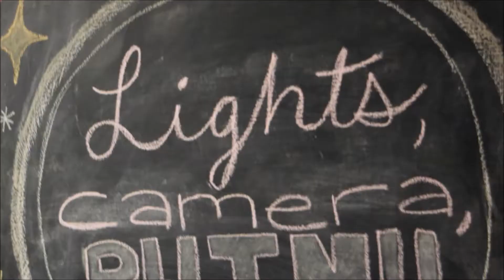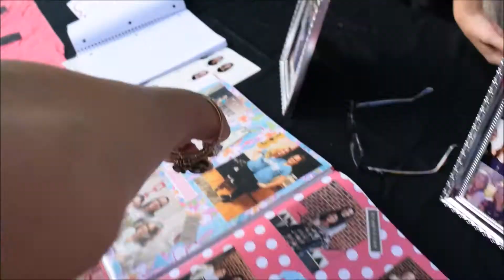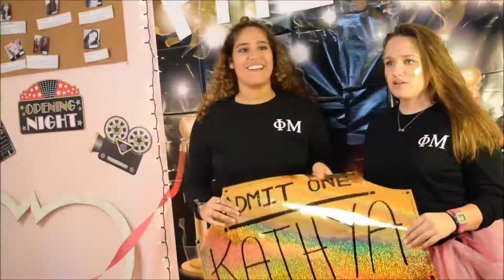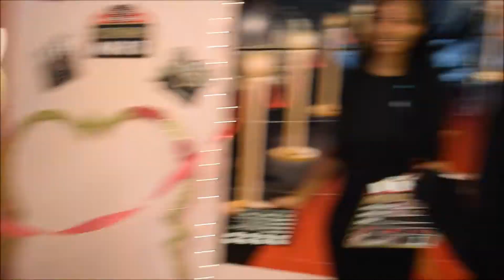Phi Mu | Phi Alpha Fall 2017